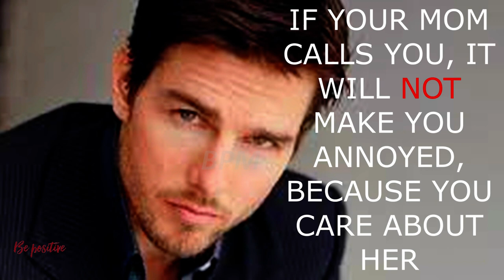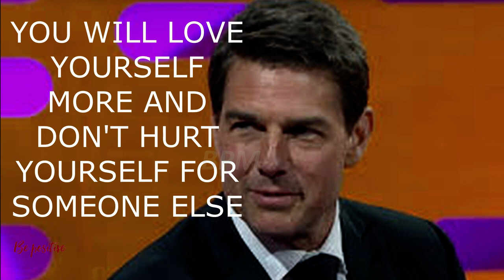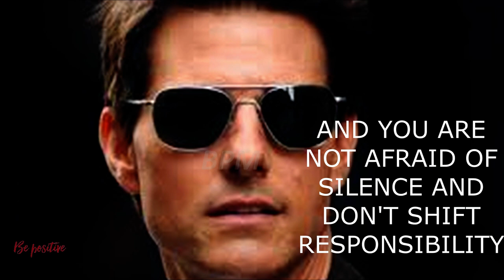WHEN YOU MATURE YOU REALIZE THESE THINGS